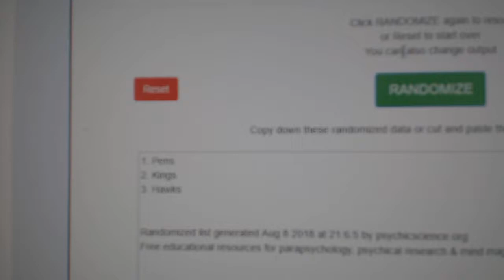Multi Randoms - C&C GB #8799